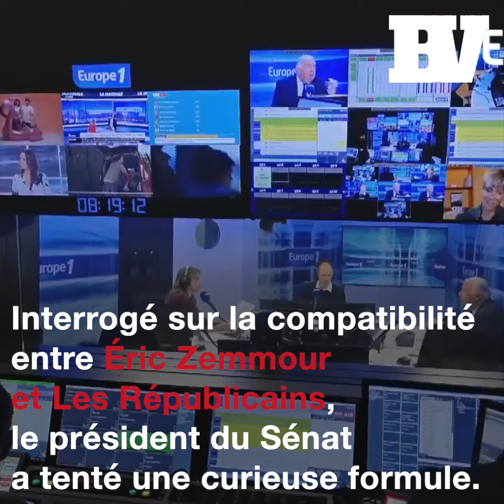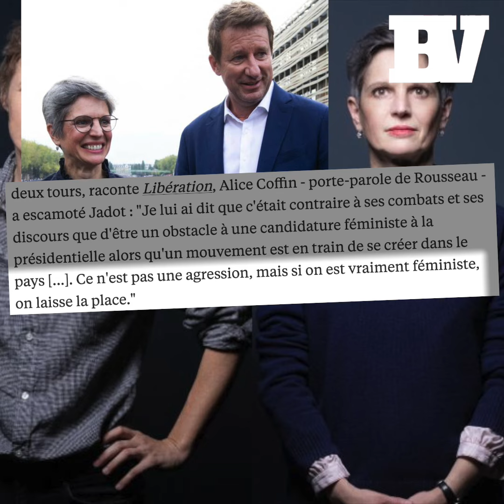Xavier Bertrand et Anne-Sophie Lapix | Mieux vaut en rire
Retrouvez chaque vendredi le meilleur des perles politiques de la semaine !